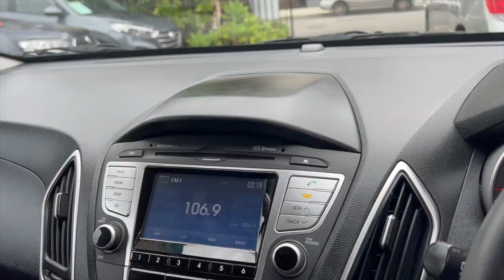2012 HYUNDAI ix35 ACTIVE WAGON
12/12 Hyundai IX35  Active Edition AUTO

12 month Australia wide UNLIMITED KM WARRANTY included! Seemore@Seymours.

- Popular  Hyundai IX35  Active Edition
- Just Serviced with Excellent HYUNDAI Service History
- Automatic Transmission
- Low Kms with only 127kms
- Bluetooth Connectivity
- Prorack Roof Racks
- Cruise Control

1-5 yr warranty available for guaranteed peace of mind. Seymours on Tudor,112 Tudor St Hamilton

We also have a range of different Finance options at a very competitive rates. Excludes government charges